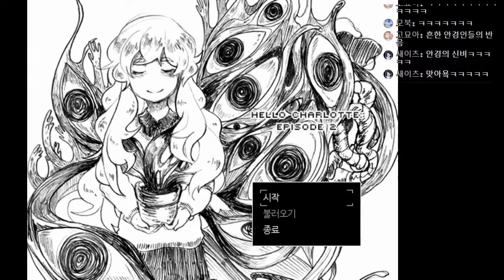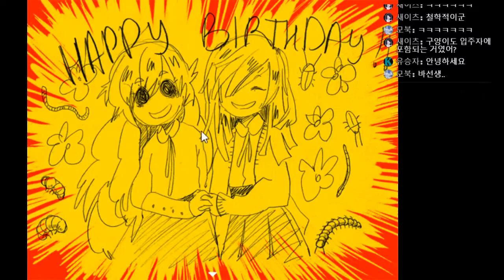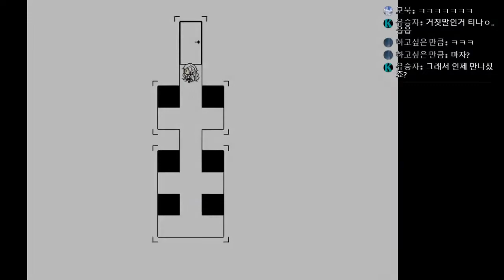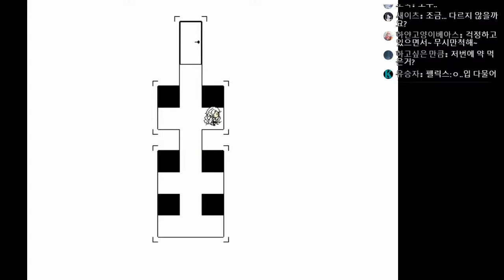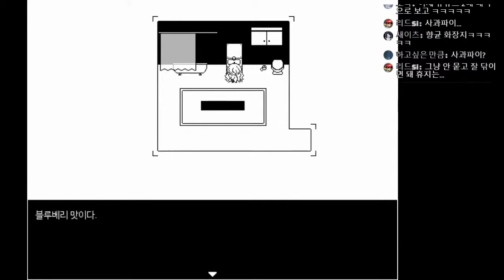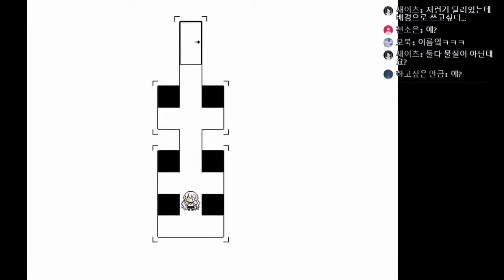[다규] 안녕, 샤를로테!(Hello, Charlotte!) ep.2-1 신과 영원한 안식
안녕, 샤를로테!(Hello, Charlotte!) ep.2 신과 영원한 안식
제작: etherane / 번역: 토호타쿠
미니멀리즘 / 초현실 / SF / 어드벤처

1. 욕설, 비방 금지 - 1회 경고 후 채팅금지
2. 도배 금지 - 1회 경고 후 채팅금지
3. 과도한 친목 금지 - 1회 경고 후 채팅금지
4. 과도한 훈수 금지 - 1회 경고 후 채팅금지
5. 방송 주제에 동떨어진 발언 금지 - 1회 경고 후 채팅금지
6. 과도하게 친근한 호칭 사용 금지 - 1회 경고 후 채팅금지
7. 멤버 외 타 스트리머 또는 BJ 언급 일절 금지 - 1회 경고 후 차단
8. 스포일러 금지 (약스포, 퍼즐힌트, 매니저가 생각했을때 스포일러라 판정되는 발언) - 적발 시 채팅금지
9. 광고, 홍보성 멘트 금지 - 적발 시 채팅금지
10. 스트리머가 판단했을 때 문제가 되는 시청자 - 차단조취

게임 신청은?

안녕, 샤를로테! Hello,Charlotte!